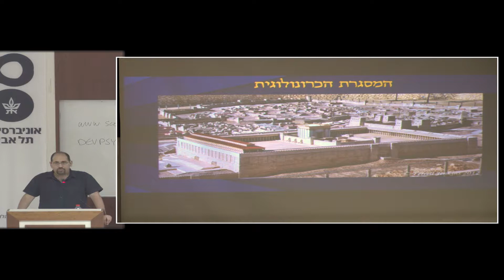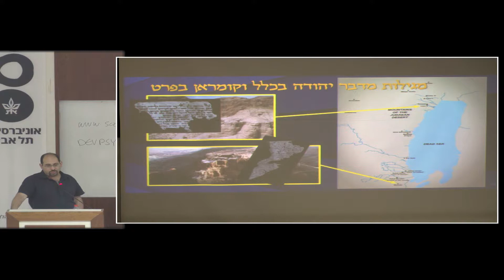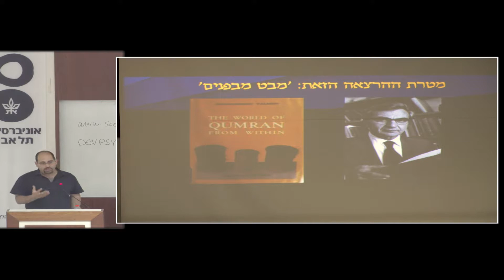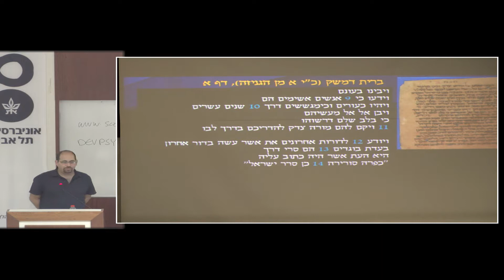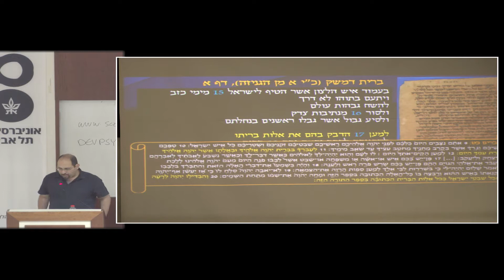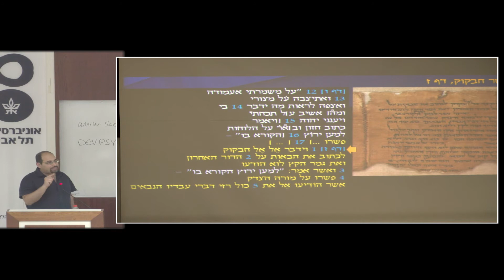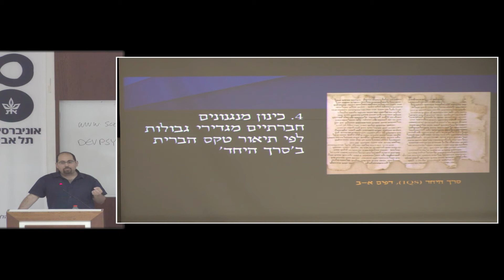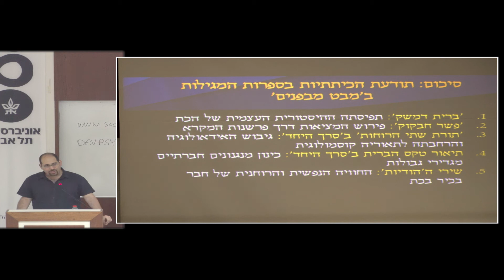צילום הרצאה סטודיו האנה בי: פרופ' נועם מזרחי "במעיין אור תולדות האמת, וממקור חושך תולדות העוול"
הרצאתו של פרופ' נועם מזרחי "במעיין אור תולדות האמת, וממקור חושך תולדות העוול" :תודעת הכיתתיות בספרות המגילות

במסגרת סדרת ההרצאות לקהל הרחב : בימת החוקר

צילום הרצאות סטודיו האנה בי